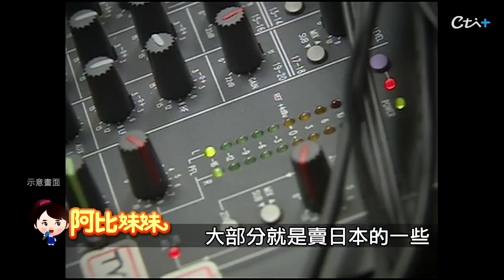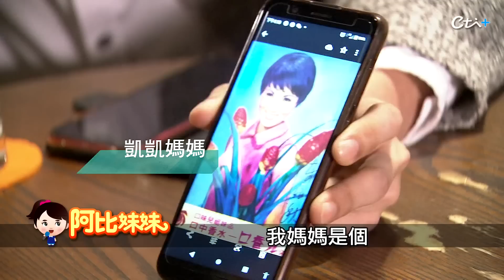一句"哎呀呀"紅翻天！「靈芝草人」長大變成"高瘦型男" 擺攤當客服換6工作 【阿比妹妹 101】@台灣大搜索CtiCSI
還記得電視劇《靈山神箭》中的「靈芝草人」嗎？雖然台詞只有一句「唉呀呀」，但可愛又無辜的模樣風靡全台，當時年僅2歲的凱凱，廖威凱爆紅，人氣甚至壓過女主角潘迎紫。但外界很少人知道，他出身演藝世家，自從童星出道後，戲約不斷，直到國中發生了一件事情，讓他推掉所有戲約，告別演藝圈。長大退伍後，他當過超商店員,也賣過鹹酥雞，早餐店，當過停車計費員、電視台的電話客服等，就是沒有回到螢光幕前。

00:58 一句哎呀呀 夯全台
02:29 靈芝草人萌得可愛
04:46 出生演藝世家的童星 凱凱
05:45 小時都在片場度過
06:36 國二忽然息影為哪樁
09:12 自食其力 做過六份工作
10:15 靈芝草人的噩夢

⭐️資深暴怒打到骨折 cti699